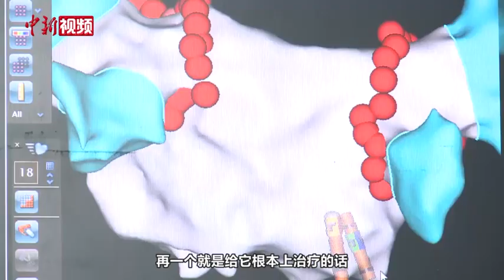中国房颤日：哪些人容易患？如何预防和治疗？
每年的6月6日为“中国房颤日”。据悉，房颤可使脑卒中风险增加5倍，20%以上的卒中归因于房颤，且房颤所致脑卒中具有高致残率、高病死率及高复发率的特点。哪些人容易患房颤？房颤有何风险？又该如何预防和治疗？听听专家怎么说。